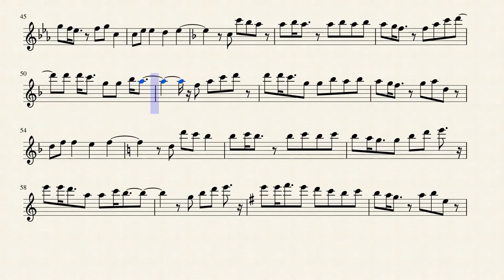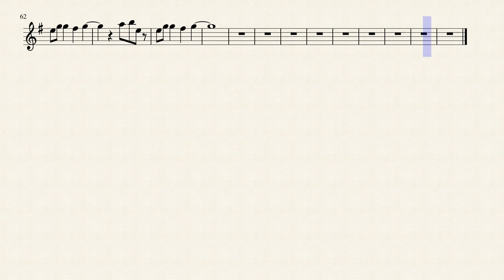Tong Hua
I made this score with a friend this time. One of my favorite songs. Especially with my parents...Also it goes higher than im comfortable with so yeah. lol